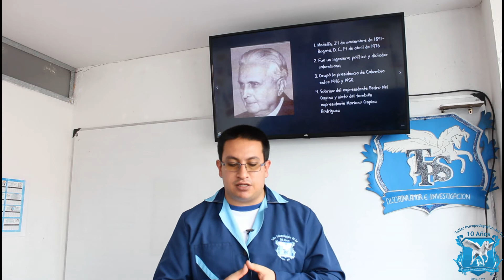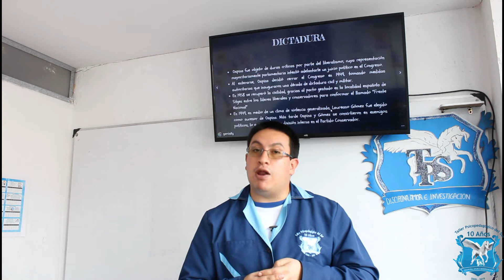Eduardo Santos, Mariano Ospina Pérez y Laureano gomez